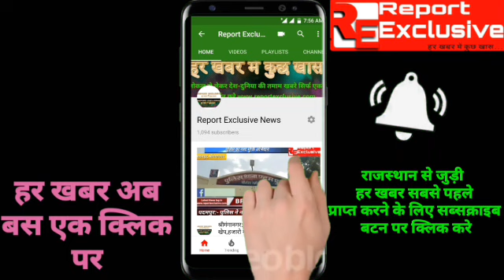प्रतापगढ़ के पत्रकार संगठन आईएफडब्ल्यूजे की बैठक आयोजित,जिला कार्यकारिणी का हुआ गठन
आईएफडब्ल्यूजे की बैठक आयोजित ,कार्यकरणी का हुवा विस्तार

दिलीप सेन जिला महामंत्री घोषित, राकेश सोनी बने जिलाध्यक्ष

प्रतापगढ़। गुरूवार को स्थानीय सूचना केन्द्र में जिले के समस्त पत्रकारों की बैठक  का आयोजन आईएफडब्ल्यूजे के बैनर तले किया गया जिसमे सर्वसम्मति से जिलाध्यक्ष के पद पर दैनिक नवज्योति ब्यूरो चीफ राकेश सोनी को मनोनीत किया गया। वहीं प्रदेश नेतृत्व के निर्देशानुसार जिले की कार्यकारिणी का गठन किया गया, साथ ही उपखण्ड अध्यक्षों की भी नियुक्तियां की गई।

नवनियुक्त प्रवक्ता किशोर छाबड़ा ने बताया कि सूचना केन्द्र के सभागार में गुरूवार को आईएफडब्ल्यूजे के नवनियुक्त जिलाध्यक्ष राकेश सोनी की अध्यक्षता, जिला सूचना एवं जनसंपर्क अधिकारी टी.आर. कण्डारा, वरिष्ठ उपाध्यक्ष रवि चतुर्वेदी एवं संरक्षक शेख मोहम्मद हुसैन आसिफ के आतिथ्य में बैठक का आयोजन किया गया जिसमें नवीन कार्यकारिणी का गठन किया गया।

छाबड़ा के अनुसार कार्यकारिणी में उपाध्यक्ष मनोज राठौर, सचिव मुकेश पाटीदार, सह सचिव तेजकरण राठौर, महामंत्री दिलीप सेन, कोषाध्यक्ष संजय जैन, संगठन मंत्री सुधीर व्यास, सह संगठन मंत्री युनूस मंसूरी, प्रवक्ता किशोर छाबड़ा, महिला उपाध्यक्ष श्रीमति आशा टांक, समन्वयक राजकुमार कोठारी को सर्वसहमति से मनोनीत किया गया।